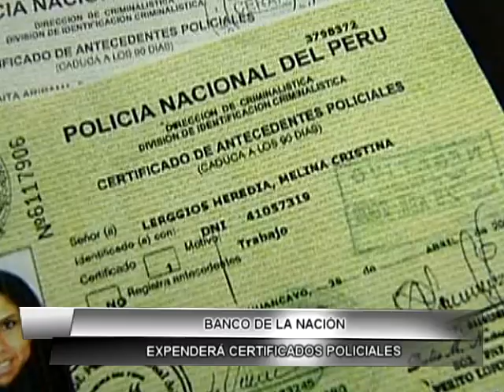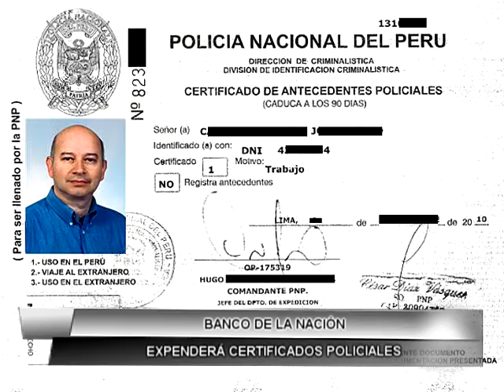BANCO DE LA NACION EXPENDERA CERTIFICADOS POLICIALES